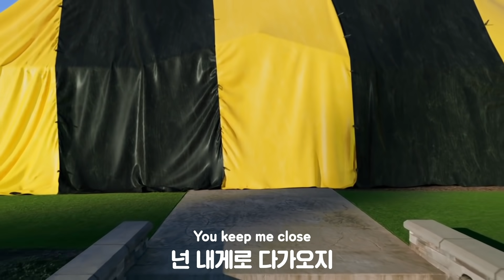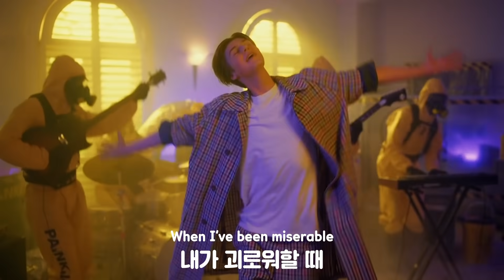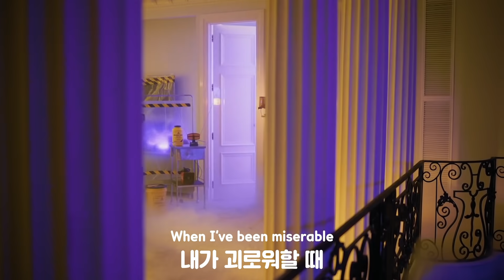한글 자막 MV | Ruel - Painkiller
2월 27일 내한까지 언제 기다려 ㅠㅠㅠ
루엘 기다리면서 "Painkiller" 한글 자막과 함께 무한 스트리밍하세요!